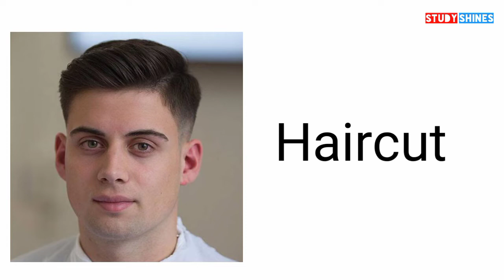Government Job Interview Dress Code|Male, Female|WBP Constable interview Dresscode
Government Job Interview Dress Code|Male, Female|WBP Excise Constable Interview Guide|Part-3

🛑 Other Quaries:
wbp excise constable interview preparation
WBP Interview Strategy
Wbpconstbale_interview Wbp constbale_interview
 excise interview guide
excise constable interview questions
 wbp excise interview
 west bengal excise constable interview questions
what to wear wear to a government job interview male
government job interview dress code
mock interview guide
interview guidance
interview dress code in West Bengal
how should I dress a government job interview?
interview dress code for man
interview dress code woman
interview dress code Male
interview dress code female
mock interview Primary
mock interview Primary tet
wbp excise result date
wbp excise constable main exam result date